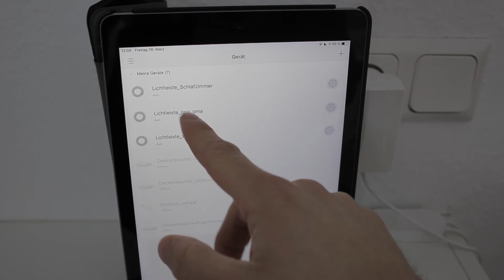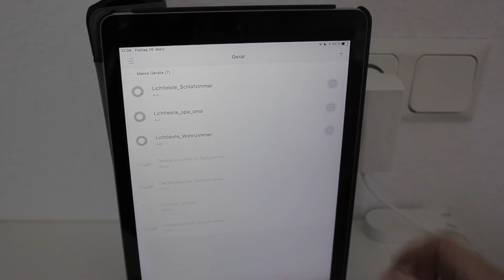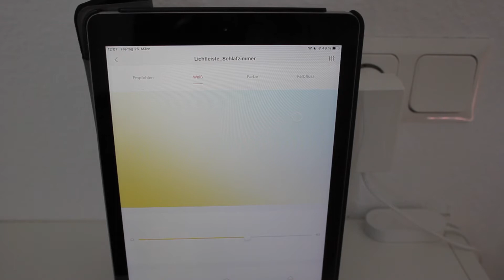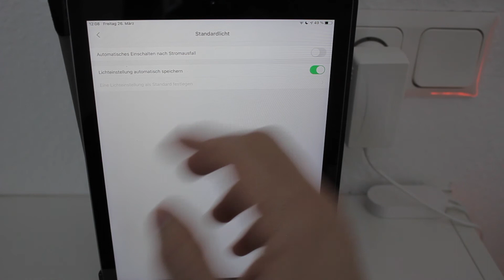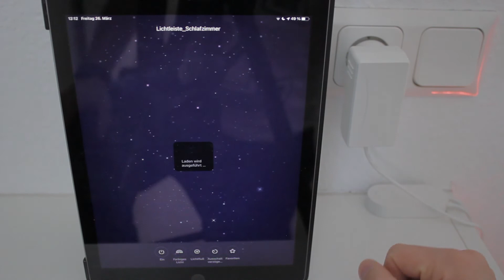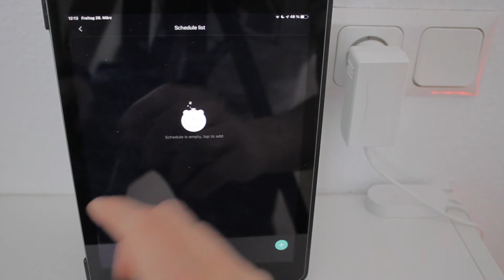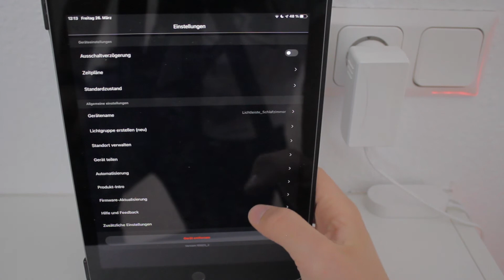Aurora Lightstrip Plus | EU-Version | Yeelight, Yeelight LED Strip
Hier zeige Ich euch die funktionen der Yeelight LED Strip.

Ich verdiene nichts an diesen Links :

Musik Anywhere von Frametraxx